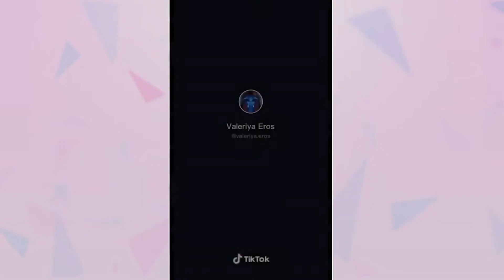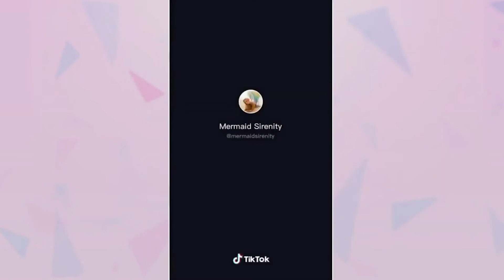Amazing Mermaids on TikTok ✨🧜 ♀️💙